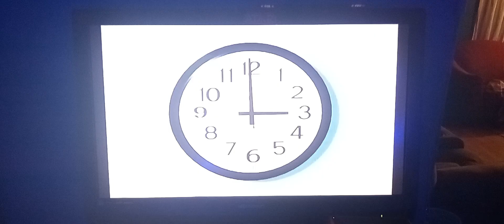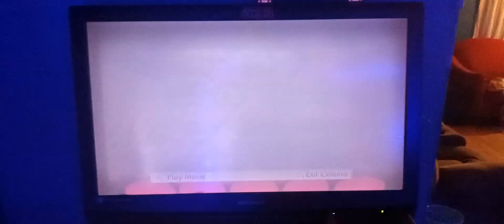Bratz Girlz Really Rock Trailer (Coming to DVD Fall 2008)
This has been a Spiral

Taken From Bratz Girlz Really Rock - Video Game (2008)
Taken From Bratz Kidz Fairy Tales 2008 DVD
Taken From Bratz Interactive DVD Lil' Bratz: Party Time! 2008 DVD